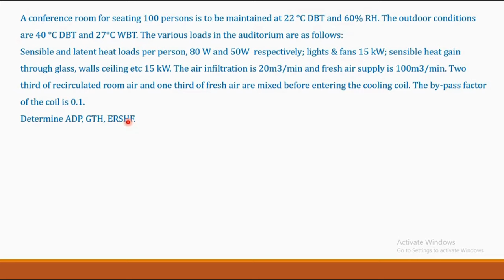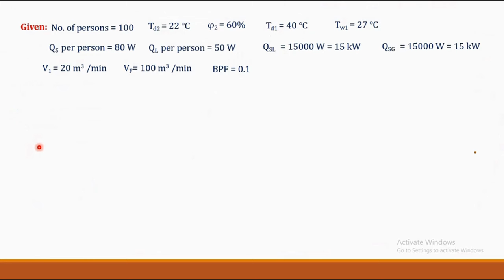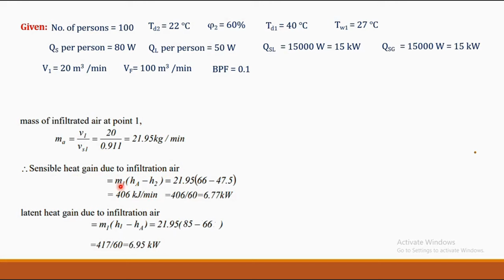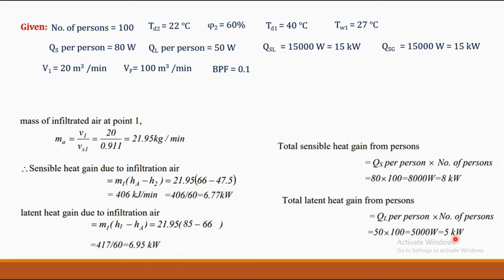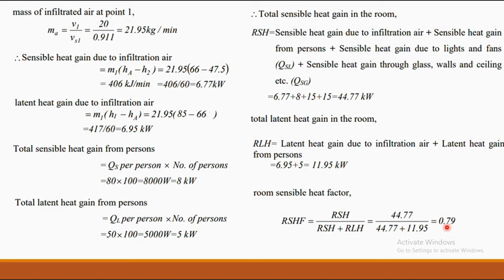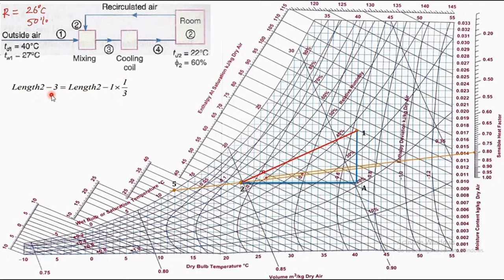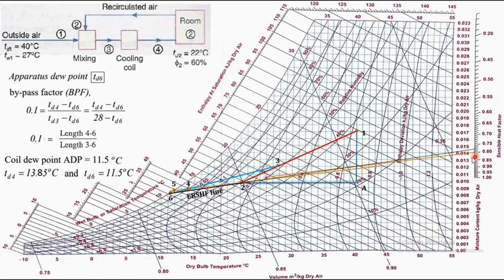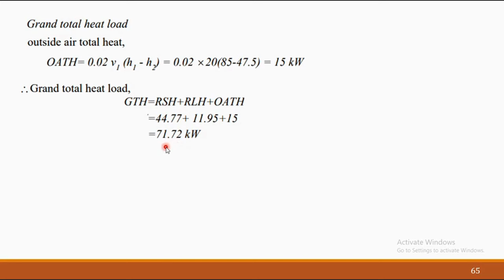PROBLEM ON COOLING LOAD ESTIMATION | DESIGN OF AIR CONDITIONING SYSTEM | CONCEPT OF RSHF GSHF ERSHF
A conference room for seating 100 persons is to be maintained at 22 °C DBT and 60% RH. The outdoor conditions are 40 °C DBT and 27°C WBT. The various loads in the auditorium are as follows:
Sensible and latent heat loads per person, 80 W and 50W  respectively; lights & fans 15 kW; sensible heat gain through glass, walls ceiling etc 15 kW. The air infiltration is 20m3/min and fresh air supply is 100m3/min. Two third of recirculated room air and one third of fresh air are mixed before entering the cooling coil. The by-pass factor of the coil is 0.1.
Determine ADP, GTH, ERSHF.

2.